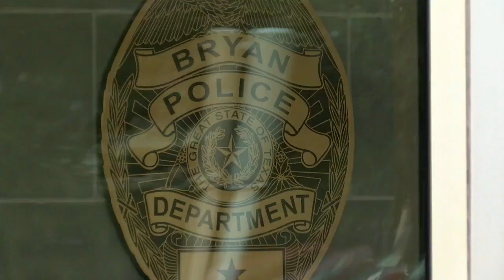Bryan police receive National Night Out award